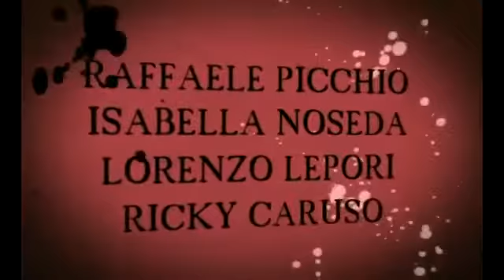SANGUE MISTO - Trailer